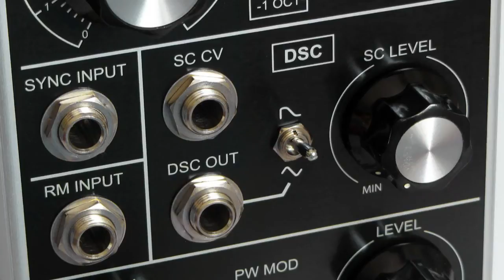Corsynth C104 VCO - Diode Soft Clipping - Audio Modulation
How to create digital / wave-table kind of sounds using the DSC (Diode Soft Clipping) included on the C104 Odyssey of Sound VCO